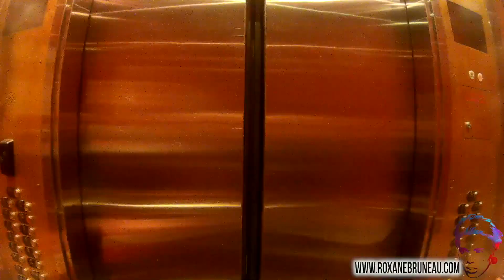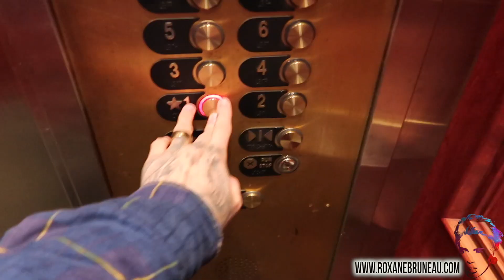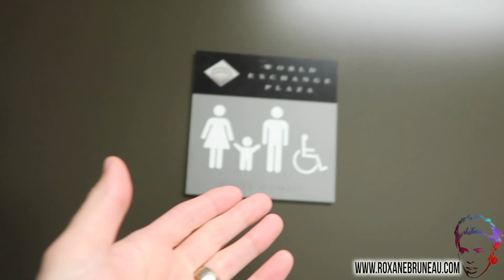3 TOURISTES À POUDLARD (Je suis Gryffondor!!!!!)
Salut! Moi je me présente, je suis Roxane Bruneau! J'ai lâché ma job pour faire des vidéos cons et d'la musique sur le web. Tu peux me suivre sur les internet qu'on trip ensemble.

J’vous amène avec moi dans l’envers du décor à la Chasse-Galerie de Lavaltrie!